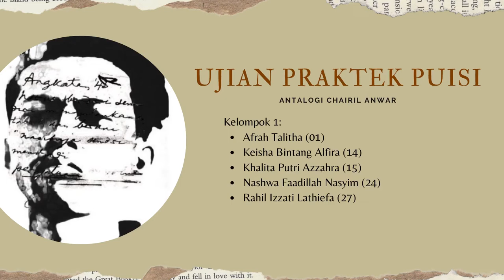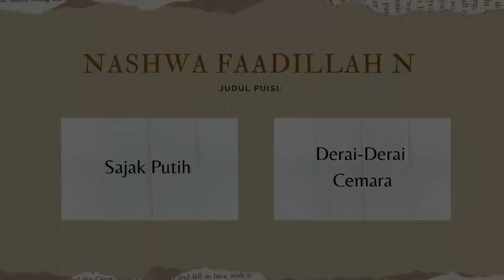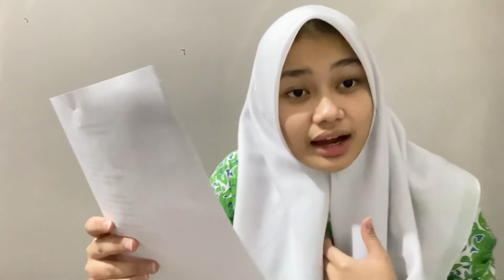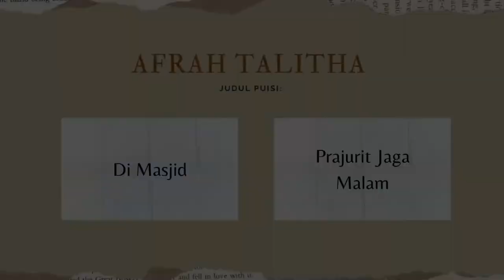Sajak Putih Chairil Anwar dan Mahakaryanya (Apresiasi Puisi)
Chairil Anwar (26 Juli 1922 – 28 April 1949), dijuluki sebagai "Si Binatang Jalang" (dari karyanya yang berjudul Aku), adalah penyair terkemuka Indonesia. Dia diperkirakan telah menulis 96 karya, termasuk 70 puisi. Bersama Asrul Sani dan Rivai Apin, ia dinobatkan oleh H.B. Jassin sebagai pelopor Angkatan '45 sekaligus puisi modern Indonesia.

Chairil lahir dan dibesarkan di Medan, sebelum pindah ke Batavia (sekarang Jakarta) dengan ibunya pada tahun 1940, di mana dia mulai menggeluti dunia sastra. Setelah mempublikasikan puisi pertamanya pada tahun 1942, Chairil terus menulis. Puisinya menyangkut berbagai tema; mulai dari pemberontakan, kematian, individualisme, eksistensialisme, hingga tak jarang multi-interpretasi.